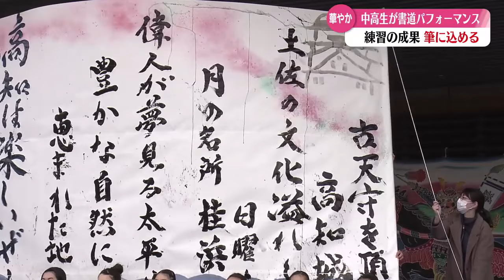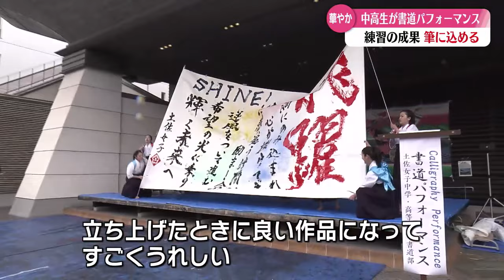「『高知は楽しいぜよ』 土佐女子中学・高校書道部がお城下で華やかに書道パフォーマンスを披露！」2024/3/21放送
20日に高知市の高知城歴史博物館で土佐女子中学・高校書道部の17人による書道パフォーマンスが披露された。パフォーマンス中は冷たい風が時折強く吹いたが、生徒たちは臨機応変に対応しながら日頃の練習の成果を精一杯筆に込めた。